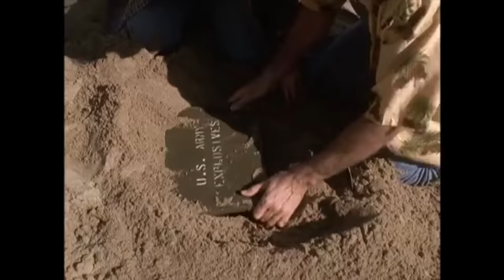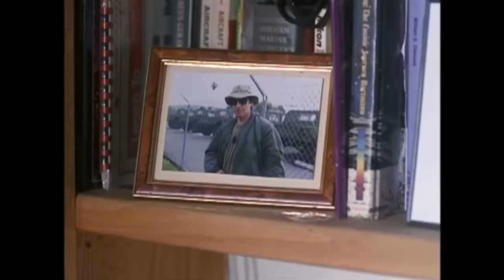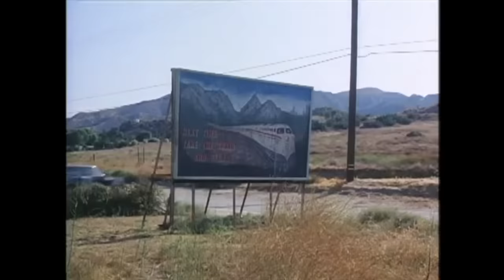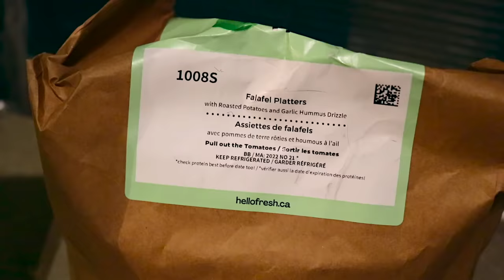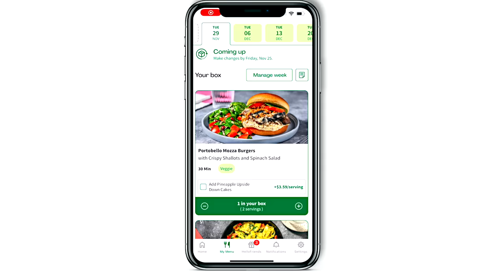This Unhinged 90’s Movie Should Not Exist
Found a movie called The Kid With X-Ray Eyes and it's even worse than you can imagine. Sorry!

comment "harry stamper i hardly know her" if ur reading this